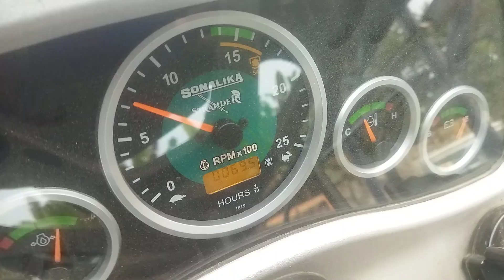2022 SONALIKA DI47RX AgricultureTractor Purnia